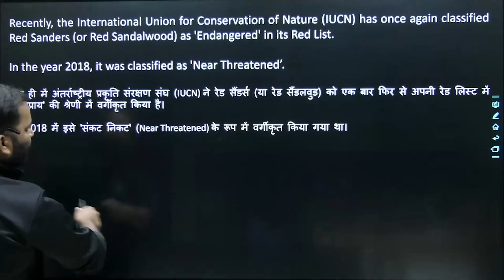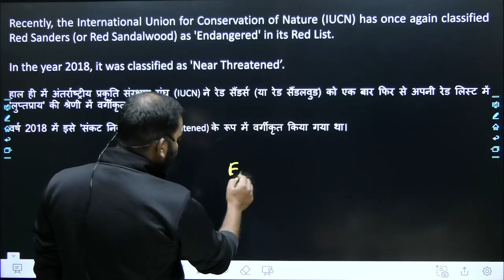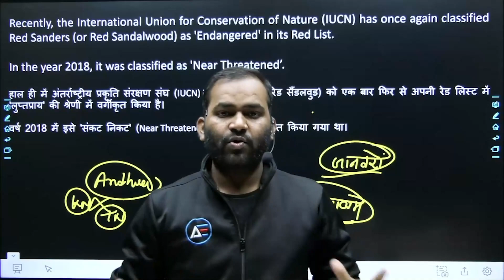Pushpa movie में दिखाया गया Red Sandalwood क्यों है चर्चा में ..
1.By providing Motivational thoughts with our AdvaitEducationThoughts series,
2.Covering important events with AdvaitEducationAajkaGyan series.
3. Sharing general knowledge with AdvaitEducationStaticGK series, 4.Covering current affairs with AdvaitEducationCurrentAffairs series
5. By running quizzes with AdvaitEducationQuiz.